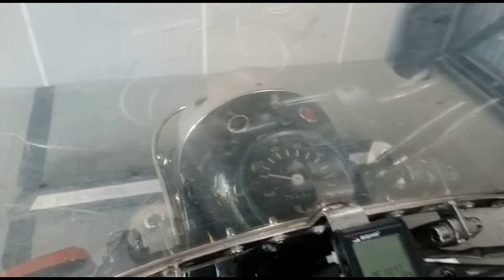Grześ przedstawia - silnik diesla w motocyklu - bo można zbudować samemu 👍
Motocykl zauważony przez Grzesia i kilka słów o nim. Gratulujemy konstruktorowi 👍👍👍👍